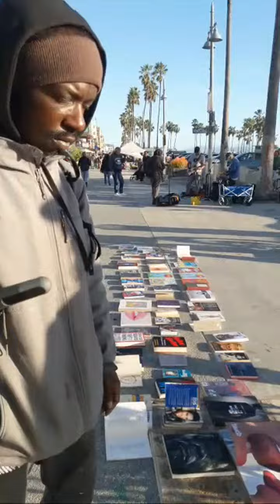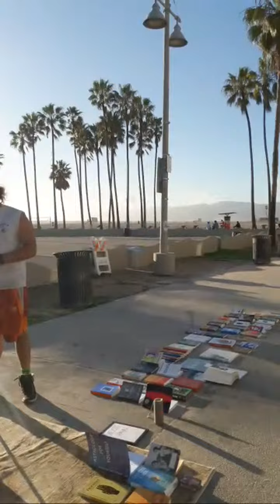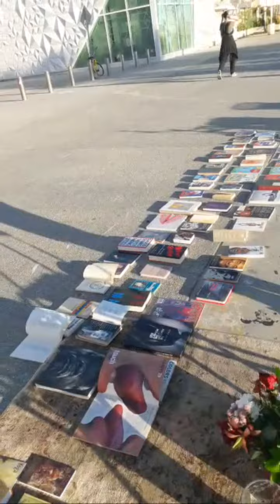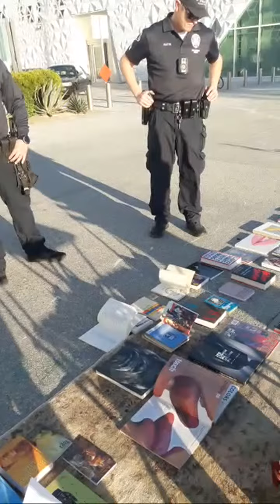Highlight 10:56 - 15:56 from VB Ken CAM